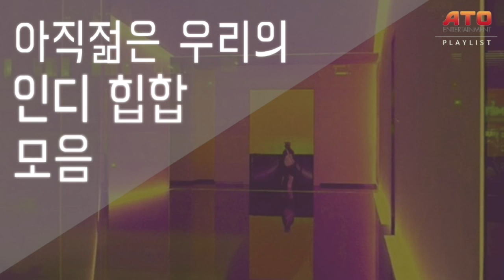1시간 37분 연속재생ㅣHIPHOP COMPILATIONㅣ아직 젊은 우리의 인디 힙합 모음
1시간 37분 연속재생ㅣHIPHOP COMPILATIONㅣ아직 젊은 우리의 인디 힙합 모음입니다.

1 아직 젊어 (feat.Paletter)
2 Give Me Some.
3 Gravity
4 마음대로
5 when i go(ft. AIM)
6 On The Mountain (Feat. RICO)
7 그때 너에게 상처를 준 내 모습이 지금 나에게 상처를 주는데 넌 어떻게 했어
8 Tell me your favorite rapper(feat.Maggbird)
9 ANSWER
10 Vinum Sabbati (feat. Unknown Mizery)
11 귀가
12 Repeat
13 Silhouette (Feat. Nine Inning, Dreamer)
14 turn back
15 Welcome to ma Zoo